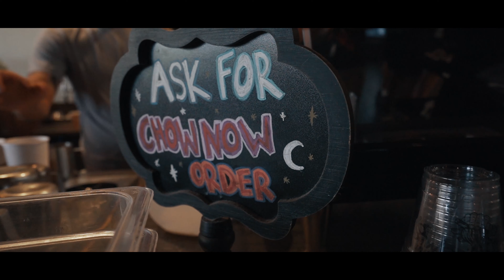I don't deserve this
My last final days of living in Austin, TX.

Videos Edited by Greg Happ:
GregTheFilmGuy